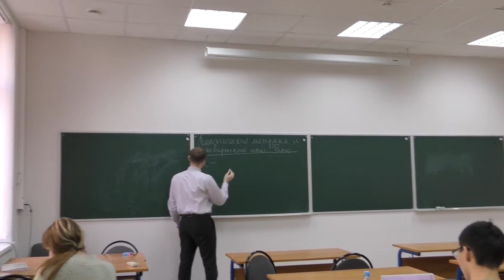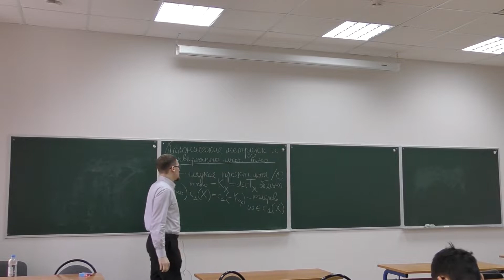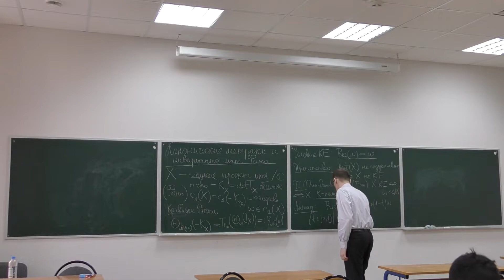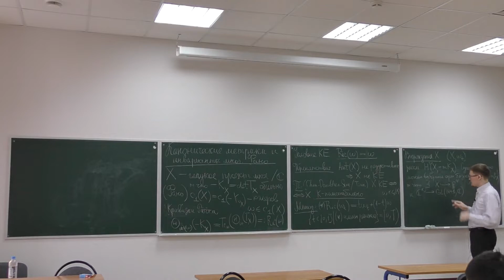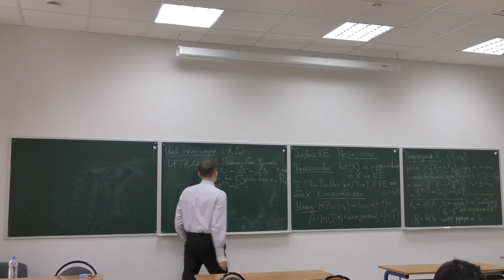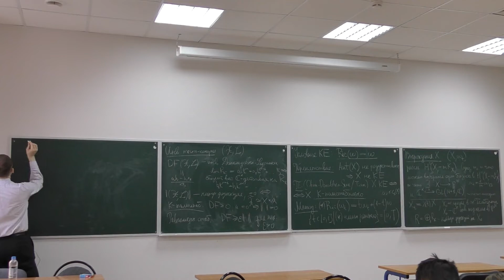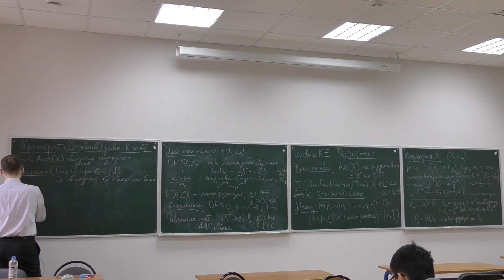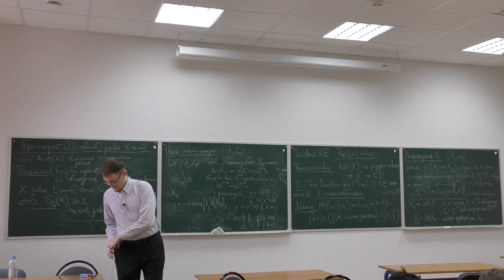А. Голота "О эквивариантной К-стабильности многообразий Фано с бесконечными группами автоморфизмов"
In recent years the algebro-geometric notions of K-polystability and uniform K-stability attracted a lot of attention thanks to their connection to Kahler-Einstein problem and moduli theory for Fano varieties. The stronger property of uniform K-stability can be checked using the recently established valuative criteria and computing a so-called delta-invariant. However, a uniformly K-stable Fano variety nesessarily has a finite automorphism group. To treat the case of a Fano variety with an action of an infinite group G, it is desirable to generalize these notions (uniform K-stabilty, valuative criterion, delta-invariant) to G-equivariant setting. In my talk I will survey recent progress in this direction and consider some examples.